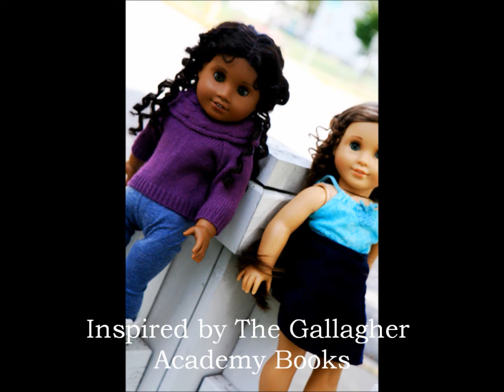Young Spies Episode 2.